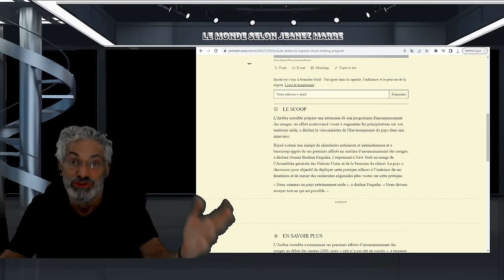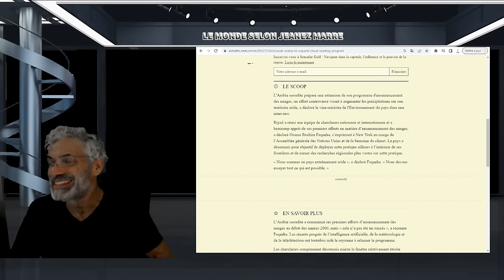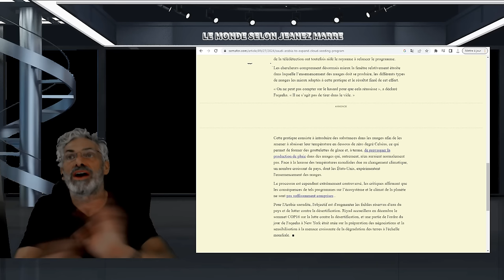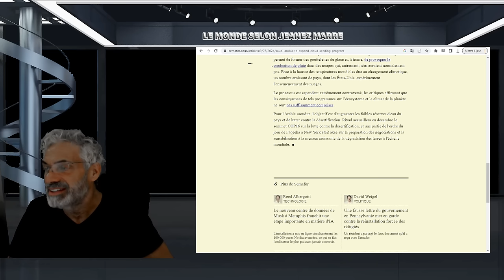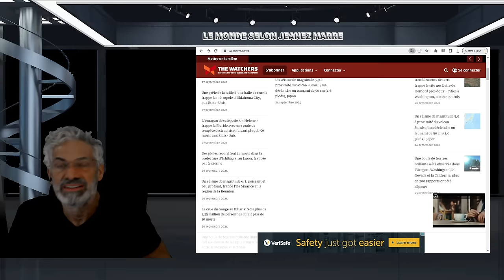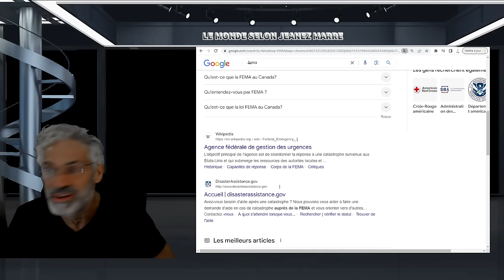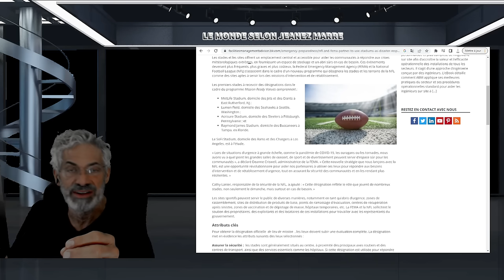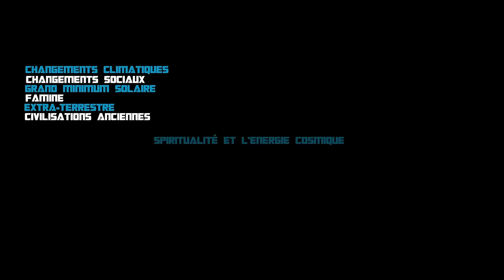OH MON DIEU; EXCLUSIF; VITE DÉPÊCHES TOI À REGARDER AVANT QU'IL NE SOIT TROP TARD ET SOIT SUPPRIMÉE.